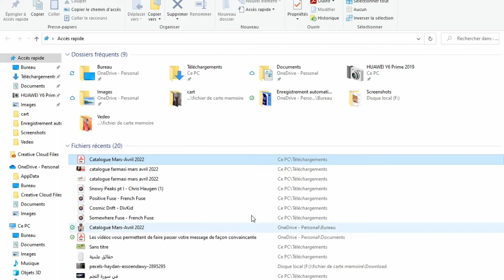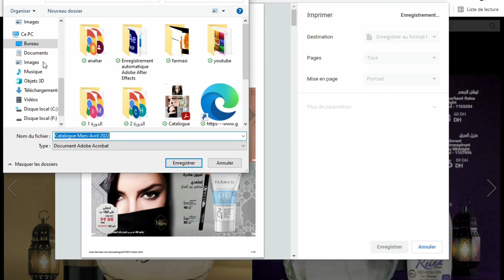طريقة تحميل كتالوج فارمسي على صيغة pdf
كيفية الحصول على كتالوج فارمسي
في هذا الفيديو تجدون طريقة تحميل كتالوج فارمسي pdf .طريقة تحميل كتالوج فارمسي من موقع فارمسي المغرب farmasi maroc .catalogue farmasi 2022